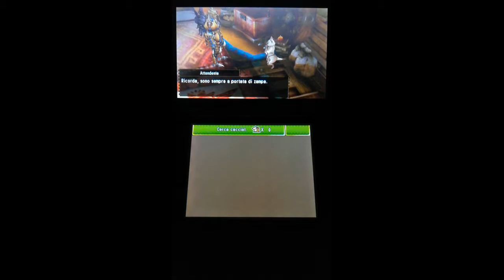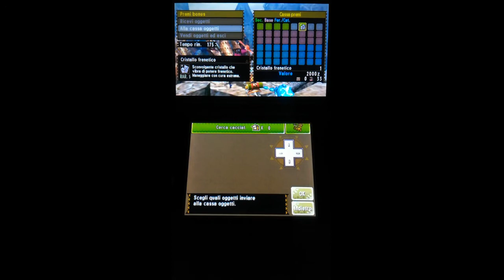Monster Hunter 4 Ultimate - 3DS - (parte 105)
La cacciatrice Heather caccerà uno Zinogre, ma questa volta non avrà un comportamento normale.